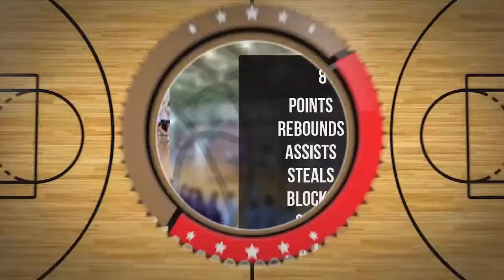Aleksandra Jarząb Player Mixtape DC81 Girls Zambrów 2022